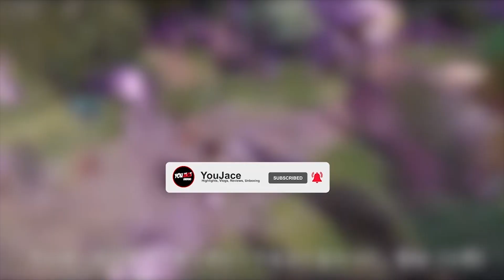BINASAG ANG MONOLITH SA PHANTASIA VALLEY - MIR4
BINASAG NAMIN ANG MONOLITH SA PHANTASIA VALLEY - MIR4
Asia 4 Server 151